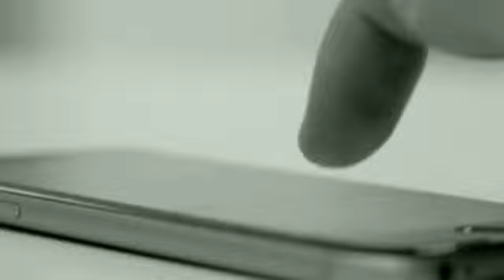5 Strange People You Won't Beleive | عجیب و غریب قسم کے پانچ لوگ | Waseem Piyary Info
5 Strange People You Won't Beleive | عجیب و غریب قسم کے پانچ لوگ | Waseem Piyary Info

Five unbelieve able men in the world, which have their own name and became example due to their passion and hard work.
پانچ ناقابل یقین لوگ جو اپنی سخت محنت کی وجہ سے مثال بن گئے.
channel name Top 10 Facts

Assalam O Alaikum!
Vilog!
Emotional Story!
Moral Story!
Islamic Informative!